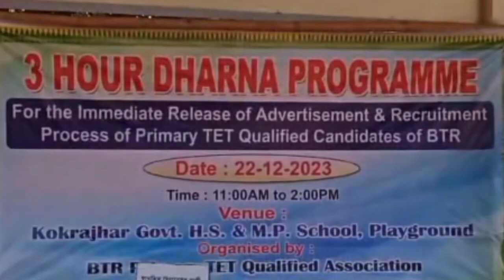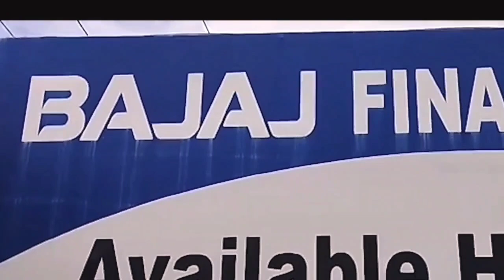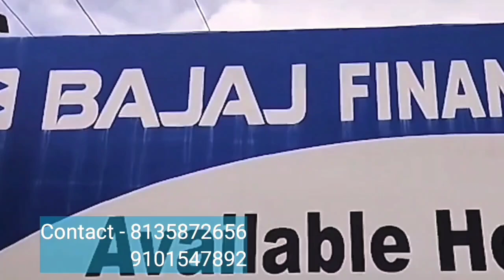गावनि मोजां मोननाय सिख्लाखौ बुथारबाय/Shahrukhan नि Dunki Bollywood आ 58Cr/23Dec:Bodo News